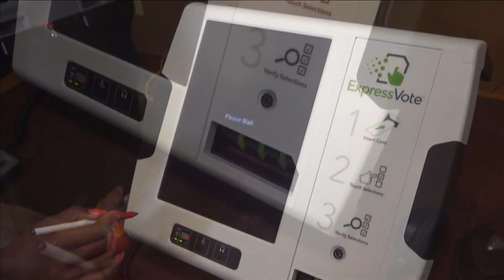Second lawsuit filed over Memphis mayoral race residency requirements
Shelby County Sheriff Floyd Bonner and Memphis NAACP President Van Turner filed lawsuits against Shelby County Election Commission.